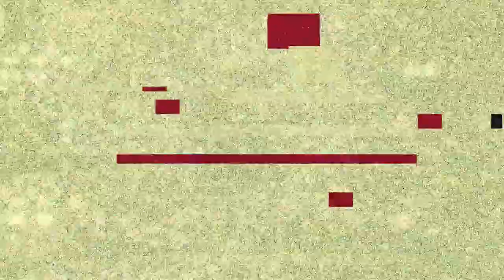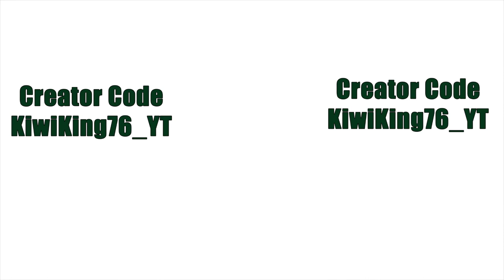Fastest Way To Heal In Fortnite Battle Royale...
Thanks for the support, My Creator Code is...